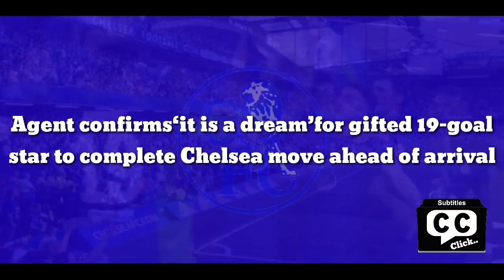DONE: Agent confirms‘a dream’for gifted 19-goal star to complete Chelsea move ahead of arrival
Agent confirms‘it is a dream’for gifted 19-goal star to complete Chelsea signing move ahead of arrival